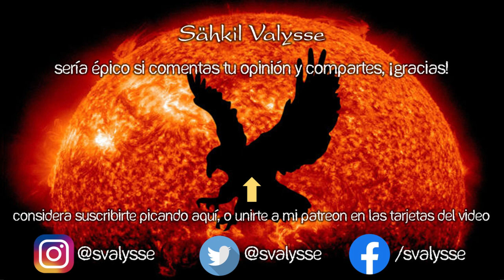NO SEAS SIMP! 🛐 Mike vs la Sociedad 01 🕹️ Videojuego Anti PROGRE OFENDIDO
🌟Por fin, un videojuego que sea ilustrativo y educativo de la situación actual!

En esta primera entrega, Mike tiene una racha de pésima suerte en la familia, el amor (tremendo simp) y el trabajo... Y al no poder caer más bajo, un mentor le enseña a enfrentarse a la vida y convertirse en el héroe que la ciudad necesita.

Les traigo un juego único. De Zerops Games, "Mike vs la sociedad" es un RPG que hace una hermosa sátira de los justicieros sociales, el feminismo, la comunidad de muchos colores, y todos esos grupos identitarios que buscan privilegios por medio de política. y victimismo, y adoctrinamiento cultural. Una joya!!! Me arrebató las suficientes risas como para recordarlo en el futuro, sin duda...

Esto es un video sobre videojuego anti progre ofendido. Se habla de cómo no sea simp, empoderadas y ofendiditos. En resumen, generación de cristal, generación mazapán, progres vs anime y todo eso. Si te gusta el tema de aliades feministes, aliades deconstruides, ser políticamente incorrecto, la inclusión forzada o las funas falsas, puedes verlo. Hecho por Sähkil Valysse. Por cierto, si te ofendes pierdes. Esto es un videojuego que sea ilustrativo y educativo de la situación actual

 2022